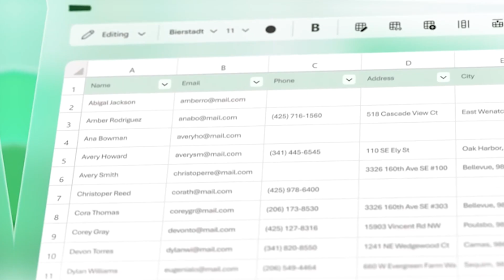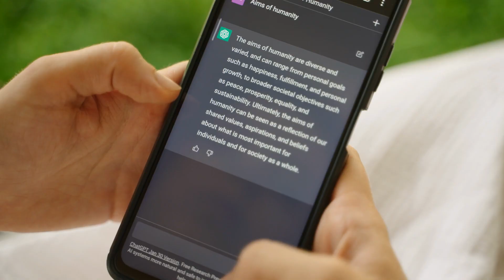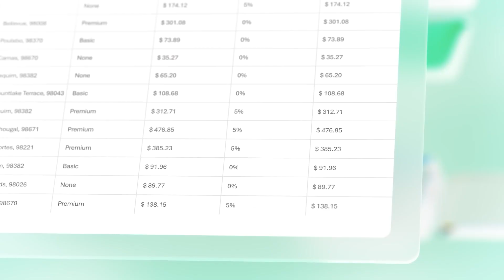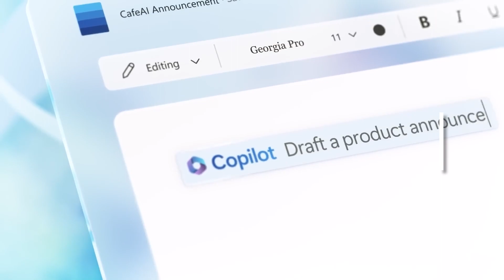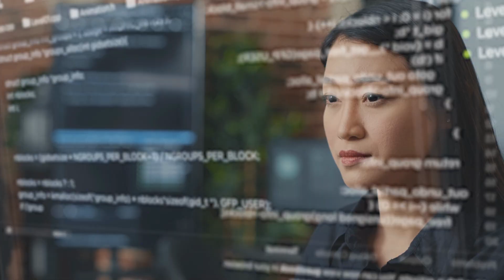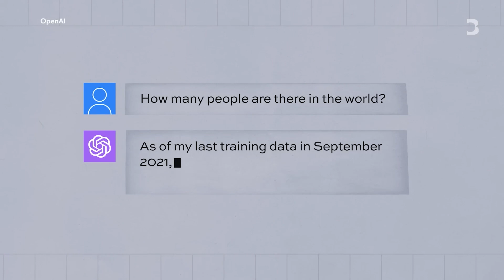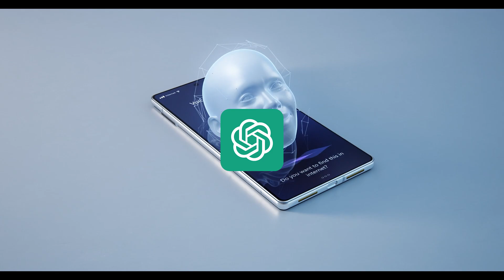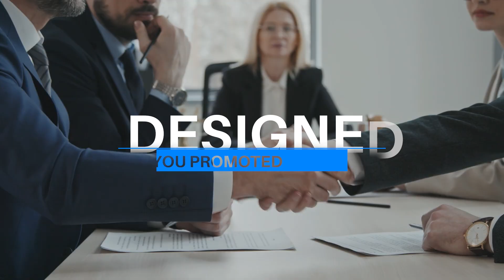Open AI's New ChatGPT Work Assistant Squares Up Against Microsoft Copilot | AI Nexus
Sam Altman unveils OpenAI's new Workplace Assistant that is set to take the ring in an epic battle against Microsoft's virtual AI assistant, Copilot.  We're diving into the field and digging up the data on what exactly this new AI assistant is capable of and what it could mean for the future of your workplace productivity.

(00:00)  Introduction
(00:57) Sam Altman reveal
(02:00) What it will do
(05:05) Open AI's agenda
(08:23) New advancements in AI
(10:43) Outro

We're building the world's premiere platform for all things AI! We'd love to have you join the AI Nexus community and hear your thoughts on each topic we cover in the comments section.